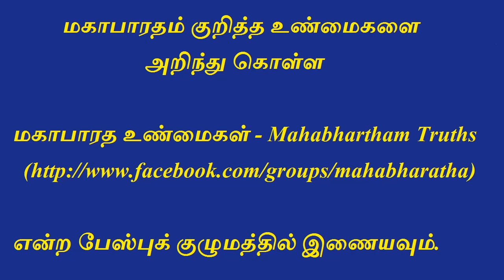Mahabharatham in Tamil - Part 157 | குருக்ஷேத்திரம் - 14ம் நாள் போர் 8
To stop satyaki, drona come and fight with him. Satyaki attacks his charioteer, then drona horses takes him to the entry point of vyuha. Satyaki then go inside and attacks sudharsana and kill him. Duryodhana with his brothers oppose and attack Satyaki. But Satyaki attacks all of them and defeat duryodhana. Satyaki then go inside and kills tribals, yavanas induced by dushashan. Later dushashan surrenders to drona and ask him to save. Angry drona scolds dushashan for his evil actions against pandavas and tell him to fight with Satyaki. Dushashan, finding no way, come inside to fight with Satyaki.